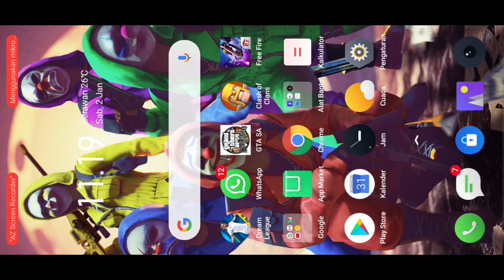TRIK MENDAPATKAN BUNDLE ROSI SMILE TERBARU !! AUTO HOKI PARAH CUY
Nah Video Di atas Membagikan Trik 1 kali spin bundle terbaru cuy..

Nah untuk kalian yang menanti pengumuman give away.Aku akan random tanggal 4 ya cuy nah jadi bagi kalian yg belum ikutan langsung aja cek video aku sebelumnya..